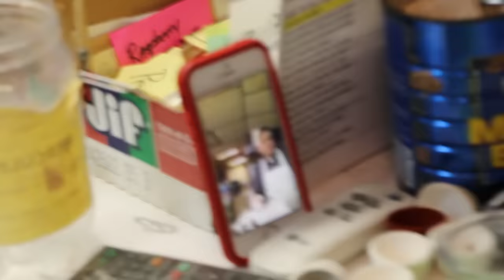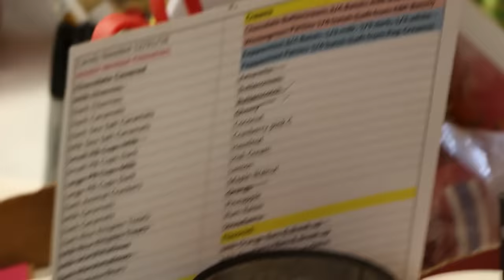Family Secret Chocolate Covered Maraschino Cherry Recipe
Add us on Snapchat @herculescandy